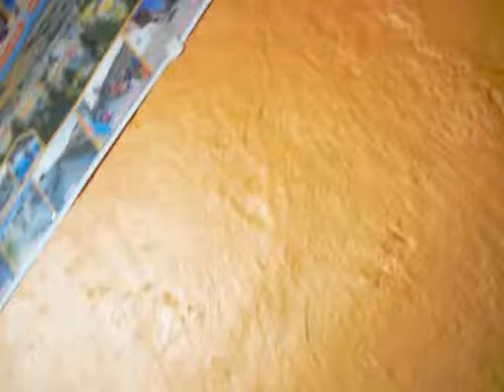EATING BREAKFAST// ROUGH MORNING FOR PAIGE